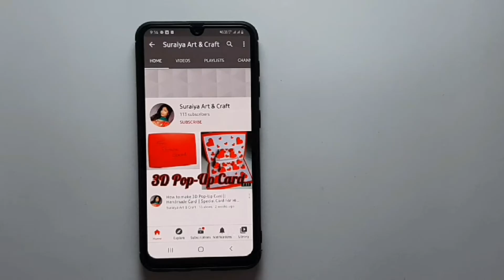Useful Organiser From Waste Cardboard Box || Reuse Ideas Of Empty Cardboard Box || DIY Crafts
Suraiya Art & Craft

In this video you can see how to make Useful Organiser From Waste Cardboad easily.